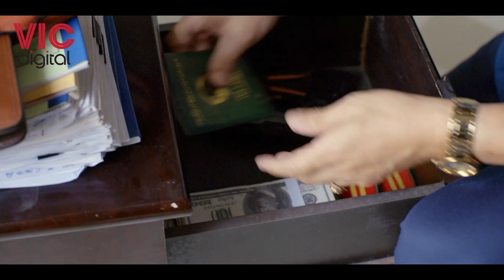Bão Ngầm - Không Sợ Kẻ Địch Mạnh - Chỉ Sợ Đồng Đội Ngu Như Bò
BÃO NGẦM - TẬP 79 [BẢN GỐC] Không Sợ Kẻ Địch Mạnh - Chỉ Sợ Đồng Đội Ngu Như Bò